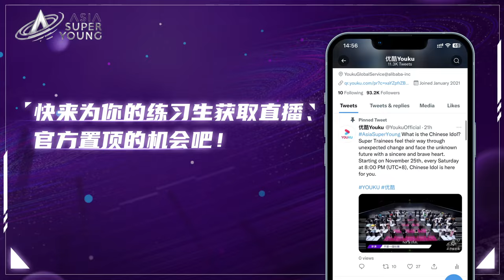✨MULTISUB 【TOP1彩蛋】快来接收#李权哲 的专属福利视频吧~ | 亚洲超星团 Asia Super Young | 曾志伟/Rain/程潇/朱正廷/农夫组合/苏志威 | 优酷综艺